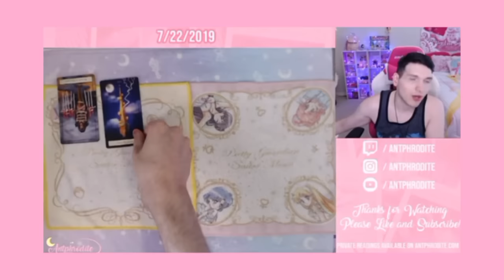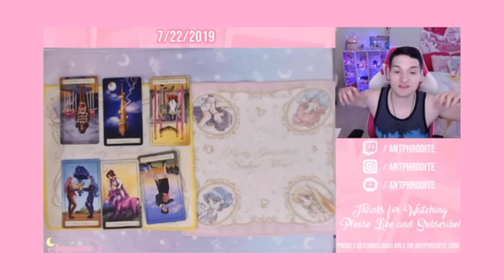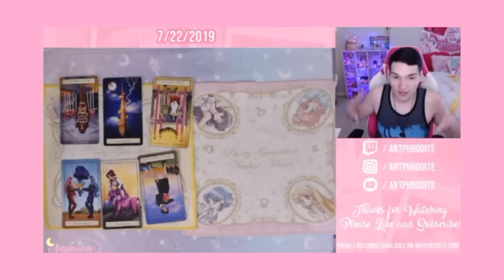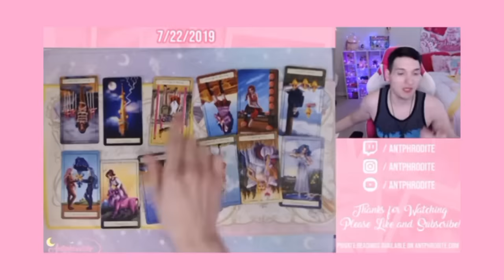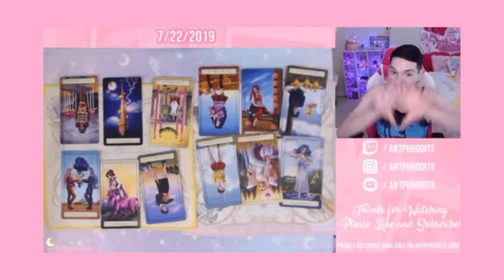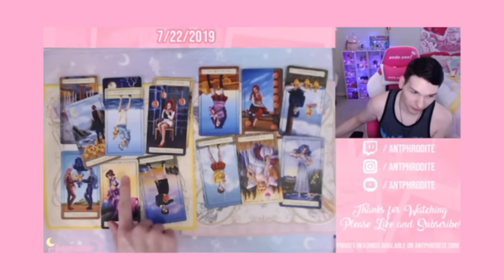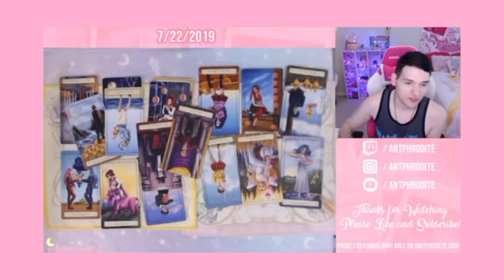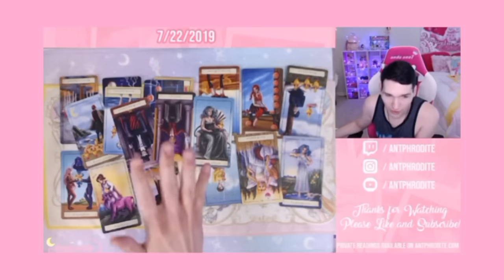Eugenia Cooney's TAROT CARD READING Reveals More than we think..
Y'all Eugenia's tarot reading was insane, sad, and extremely troubling.